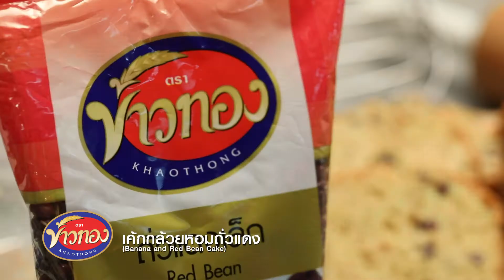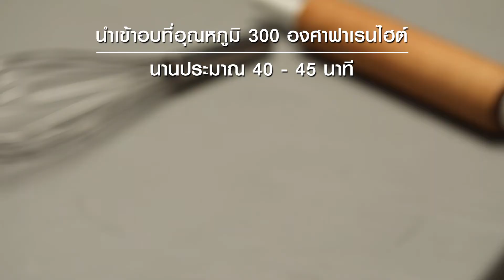เค้กกล้วยหอมถั่วแดง/เลือกคุณค่า เลือกคุณภาพ เลือกตราข้าวทอง